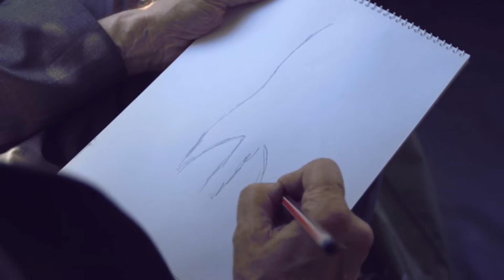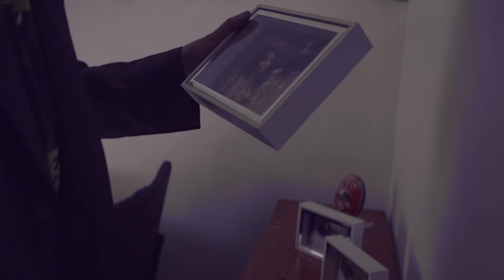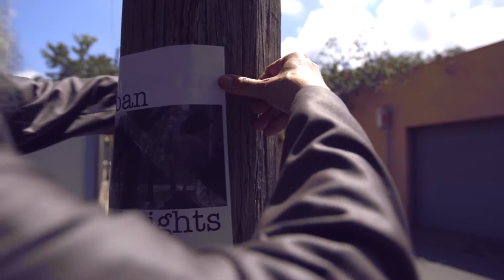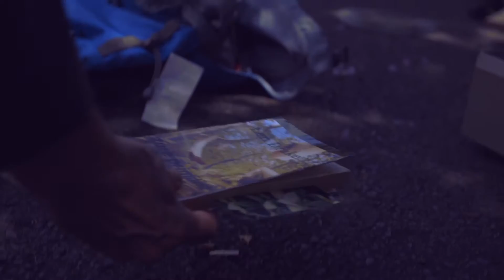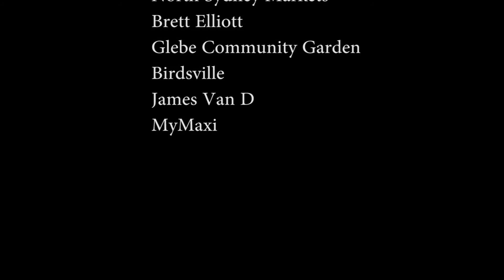Blatant Fears ShortFilm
Genre- Drama
Directed/Writer- Sage Godrej
Camera operator-
Edited: Matt Iskandar Esky Films
Short Description:
Blatant Fears is a short film with an environmental focus. Environmental writer Len Drake is shown the truth of himself through the challenges he faces